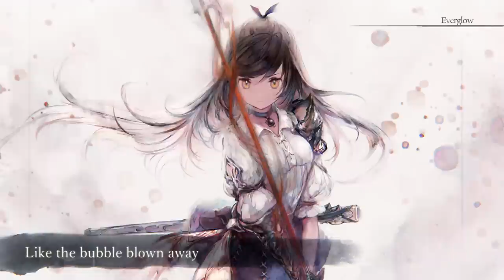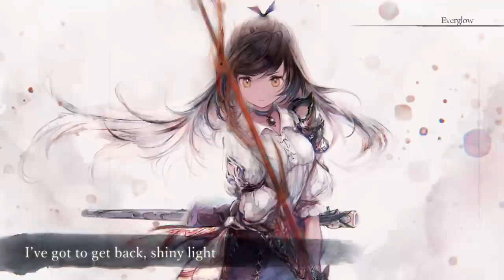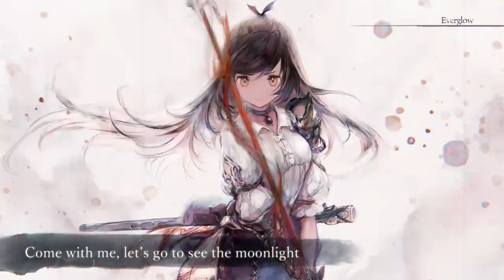【Lyric MV】Illya "Everglow" (Full Ver.) 【MementoMori】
This is a Lament (original character theme song) from MementoMori, a new RPG that released on 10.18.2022.

A girl who was ready to give her life
in order to save the world.